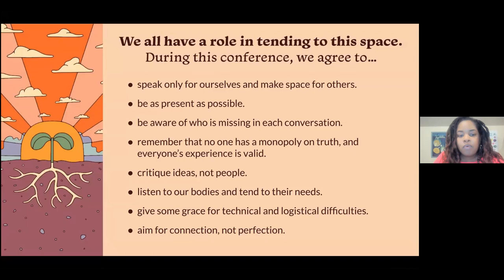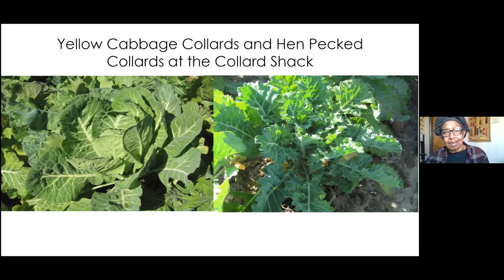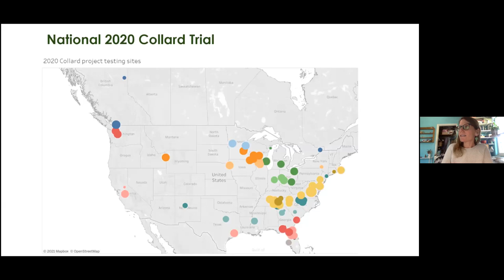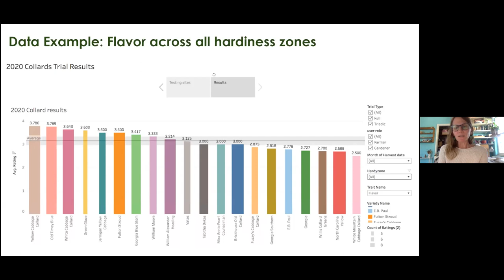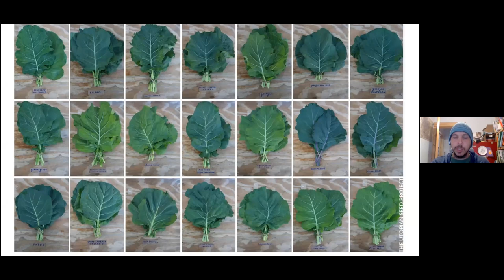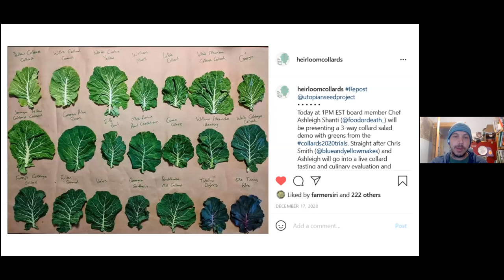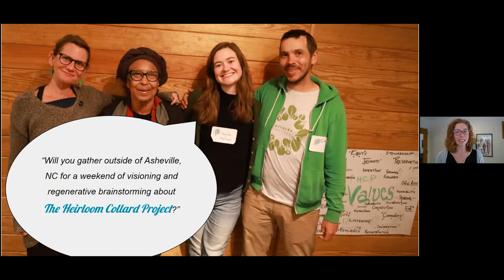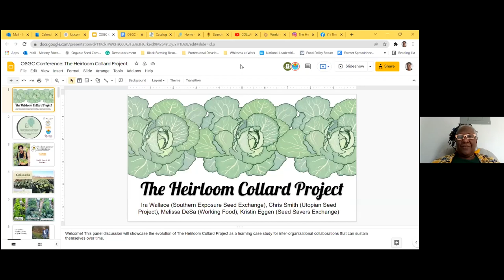The Heirloom Collard Project: A Model for Collaborative Seed Work (English)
Presenters: Bonnetta Adeeb, Ujamaa Cooperative Farming Alliance; Chris Smith, The Utopian Seed Project; Ira Wallace, Southern Exposure Seed Exchange, Ujamaa Cooperative Farming Alliance; Melissa DeSa, Working Food

This session was recorded during the 11th Organic Seed Growers Conference hosted February 4-11, 2022 by Organic Seed Alliance.

Over 1,200 seed people from 48 U.S. states and 39 countries from across the Earth participated virtually in the weeklong event. The biennial Organic Seed Growers Conference is the largest conference in the U.S. focused solely on organic seed, and creates spaces where experienced and emerging seed stewards can convene timely conversations, educational trainings, and strategy sessions.

To participate in the discussion about this session, join the growing network of seed stewards, Organic Seed Commons

The Heirloom Collard Project
The Heirloom Collard Project aims to build a coalition of seed stewards, gardeners, farmers, chefs, and seed companies working to preserve heirloom collards and their culinary heritage. This panel discussion will showcase the evolution of The Heirloom Collard Project as a learning case study for inter-organizational collaborations that can sustain themselves over time. This project has shown the strength of collaboration in many ways, but has also overcome challenges that come from working together. The result is a project that is greater than the sum of its parts, and we’re proud to share some of that journey and the lessons learned along the way. What does it take to create a community? Why is collaboration important? What are the challenges and rewards of working together towards a common goal? Join this panel of collard loving community seed activists and leaders to discuss the project and be inspired to start your own.